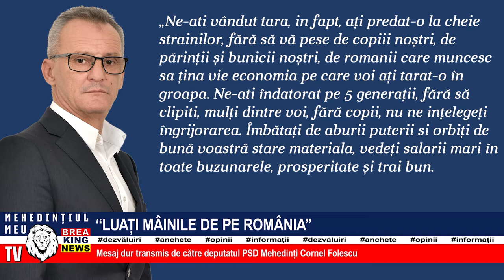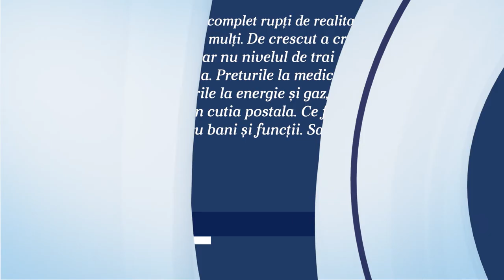”LUAȚI MÂINILE DE PE ROMÂNIA”